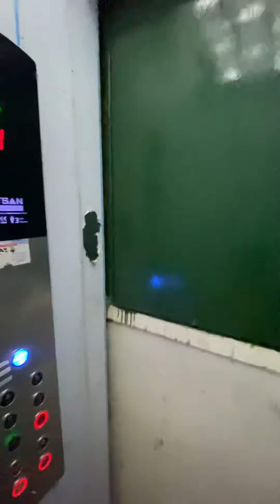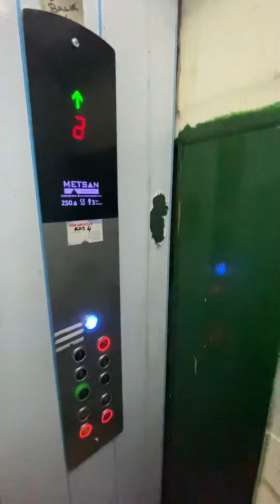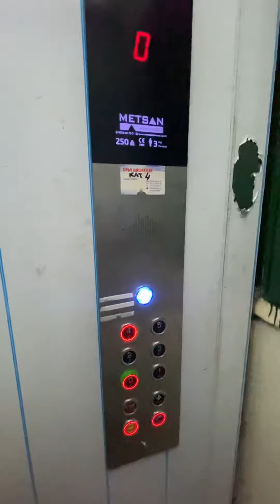Karaköy'de Eski Asansör Arıyoruz. İlk eski ve iç kapısız olanını bulduk. Aynı zamanda korkunç 👍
Not: İncelediğimiz asansörlerde ister istemez asansörün, çevre işyerlerinin, araç markaları gözüktüğünden ve bu gibi reklam olabilecek ürün, hizmet veya markalardan sesli olarak bahsedebildiğimiz için reklam etiketini kanun gereği koyuyoruz.